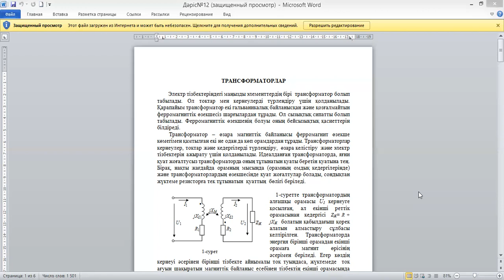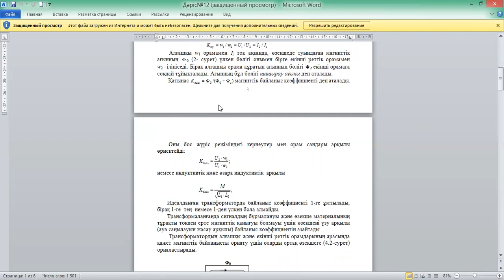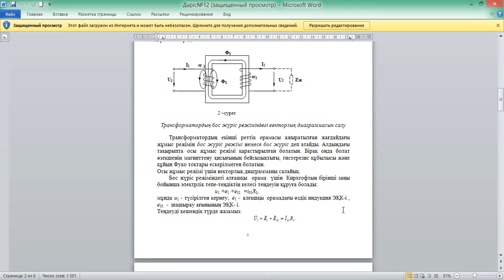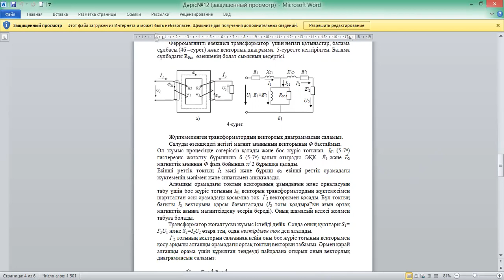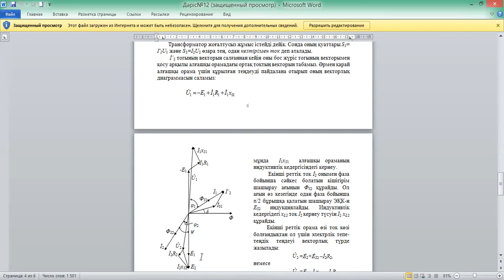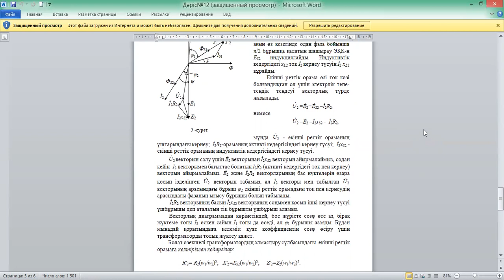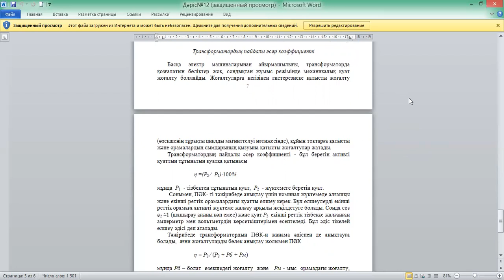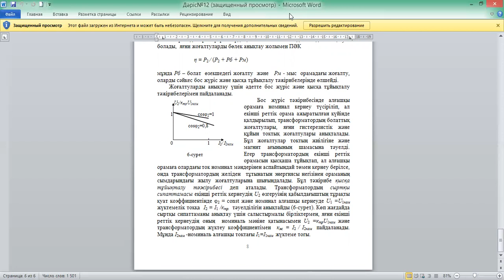Электроника негіздері №12 дәріс